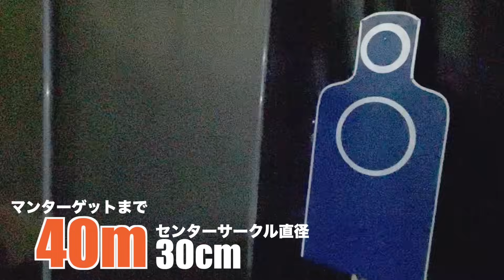アタる！タギる！デブグる！ NOVESKE DEVGRU 流速電動ガン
BATON AIRSOFT Noveske Gen4 DEVGRU RYUSOKU-AEG 41price ¥56800税込 おすみレビューには珍しく本格的ミリタリーモデルの電動エアソフトガンを紹介。41PX名物「実物おじさん」わんチャイの手を借りて40m実射レビュー。